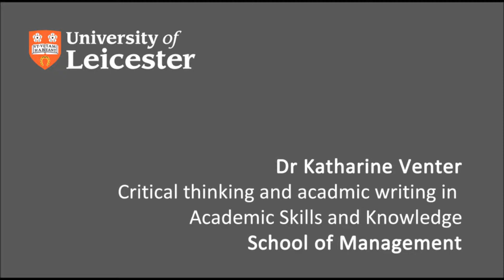Dr Katharine Venter - Critical thinking and academic writing in Academic Skills and Knowledge